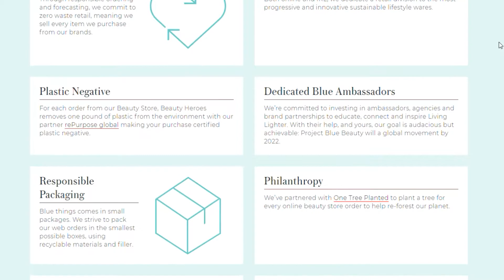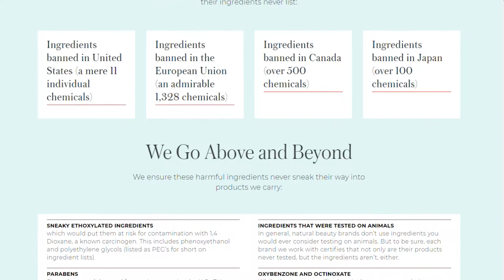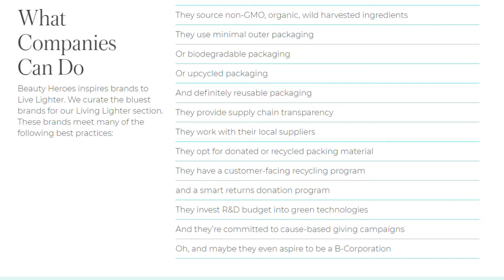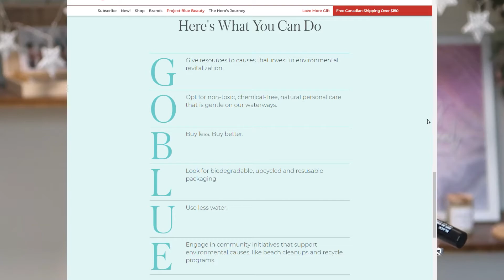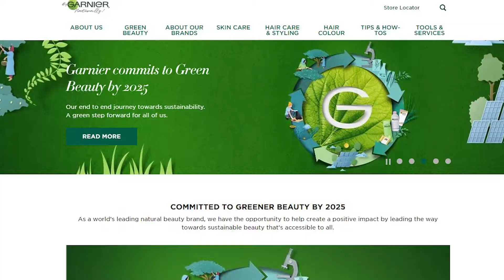What the Heck is Blue Beauty? Debunking the Hype | GRWM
I saw a # about Blue Beauty and it started me on yet another rabbit hole.

Products used (all cruelty free, vegan & not owned by parent companies that test on animals)
Uoma Beauty Say What?! Foundation in T2C White pearl
Milk liquid matte foundation in light
Elf 16 hour camo concealer in fair warm, prismatic lipgloss in rose quartz
Mellow cosmetics brow pomade in Taupe
Colourpop In a Trance palette in Future Self, Transcend dance, All aura again, clarity. BFF eyeliner, blush in enchanted mirror, lipstick in big break
September Rose Slush II palette in grape
Australis cosmetics Neutralize palette
Nabla cosmetics skin glaze in Ozone and contour powder in Cameo
DB Cosmetics lipliner in Raspberry
Sass Beauty Her lashes